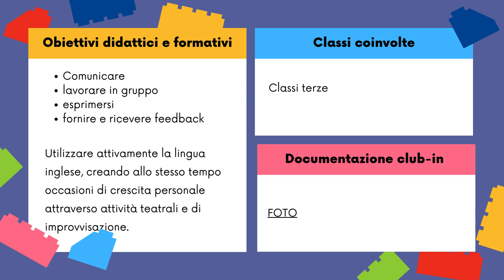Club in Frida 3 English Theatre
Esperto Laura Saracino